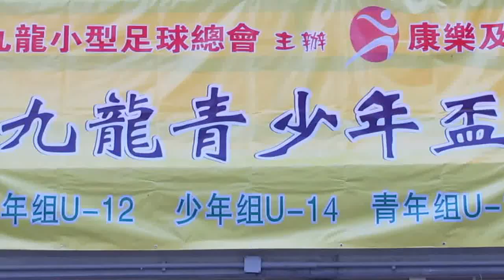金梓vs育苗FC(2014.8.7.九龍青少年盃U14小型球賽)精華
2014.8.7.楓樹街球塲 20:00 金梓(紅) 3:0 育苗FC(黃)